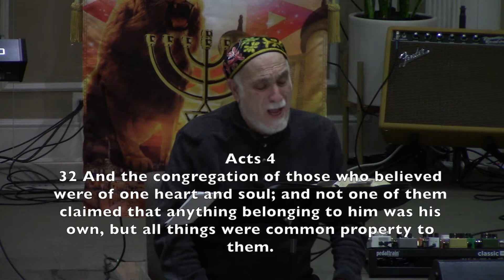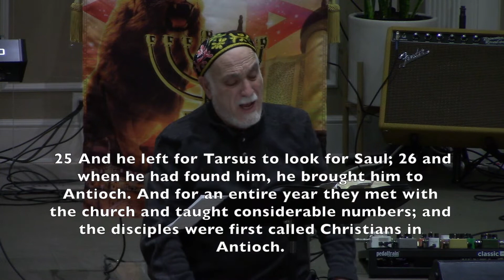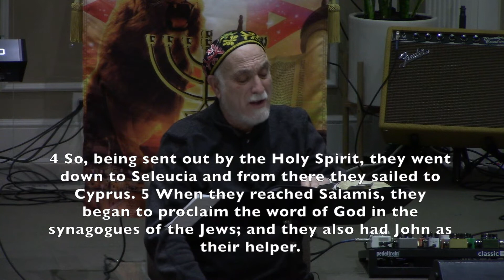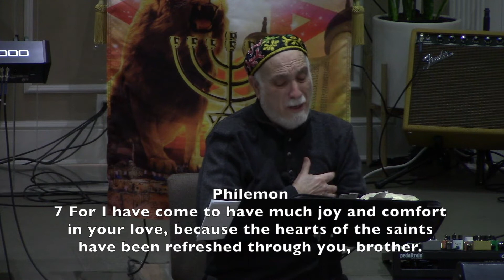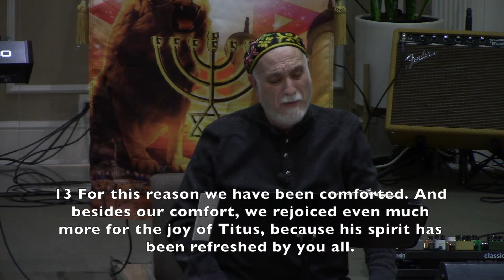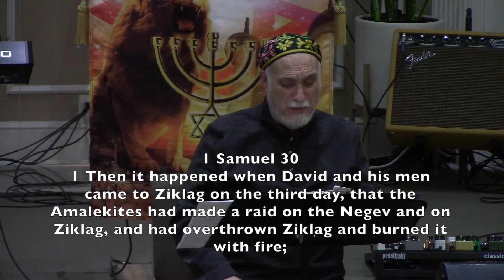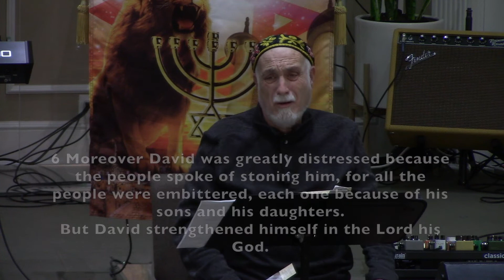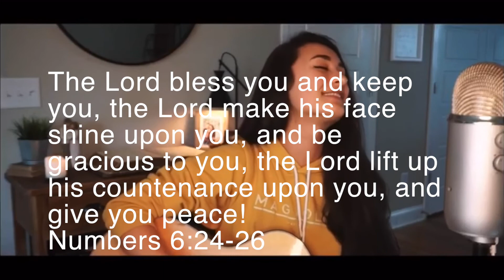Barnabas, a son of Encouragement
Melody Joy Cloud Holy Water